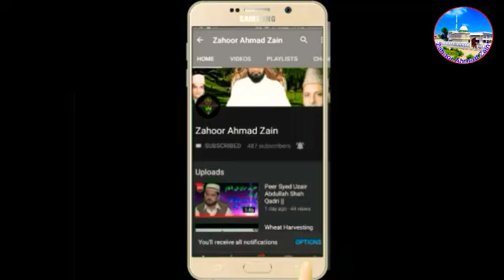Syed Muhammad Faraz Shah Qadri| Uras Pak| Darbar Qadir Bakhash Sharif 2019